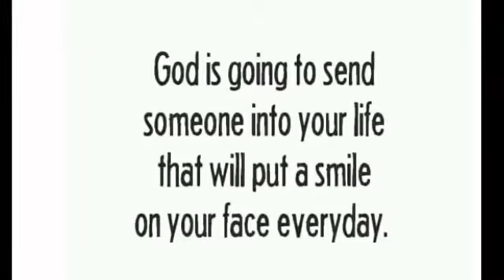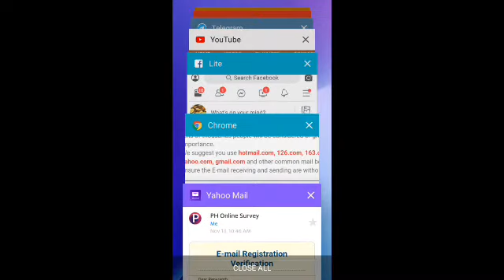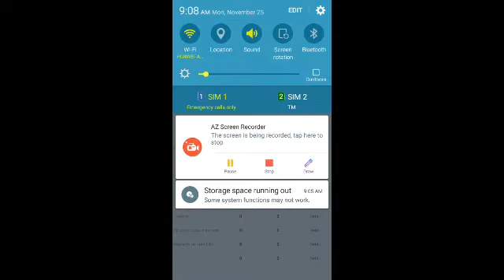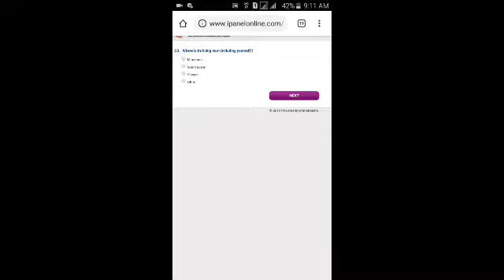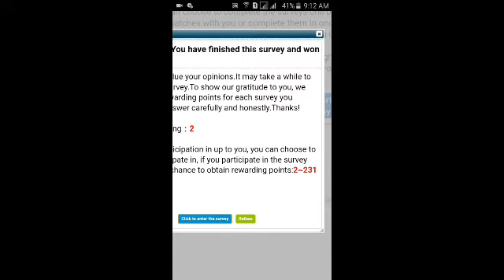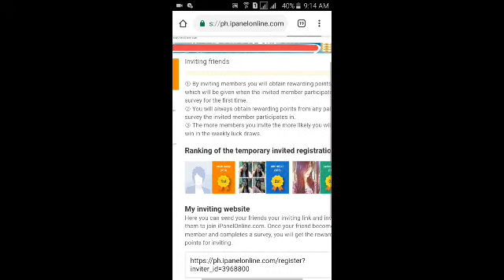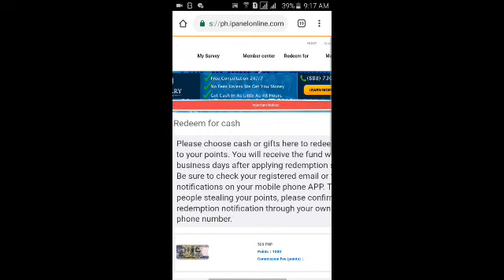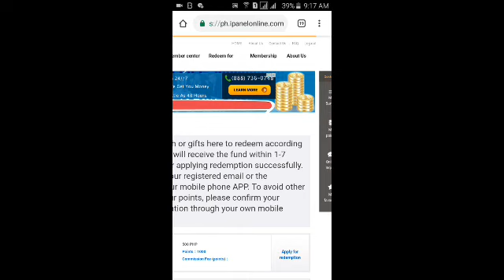Earn up to $10 Paypal Cash just answering surveys in IPANELONLINE.COM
Paano kumita ng free sa youtube
Paano kumita sa coinbase
How to trade on binance
Paano mag invest ng bitcoin